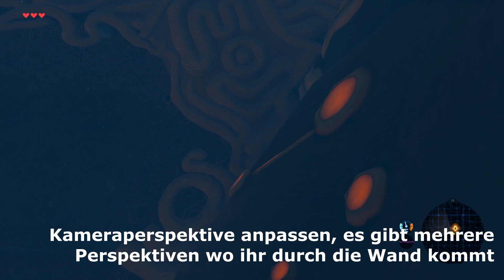Schrein des Lebens - Out Of Bounce - Glitch - Zelda Breath of the Wild